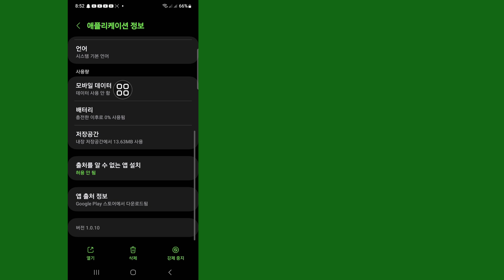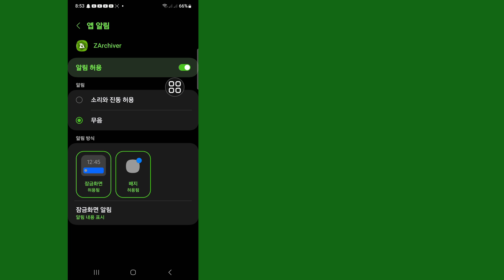파일 앱 버전은 폴더에 대한 액세스 권한 부여를 지원하지 않습니다(새 업데이트) | OBB 폴더가 표시되지 않습니다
이 비디오에서 보여드릴 파일 앱 버전은 폴더에 대한 액세스 권한 부여를 지원하지 않습니다(새 업데이트) | 가장 쉬운 프로세스를 보여 드리겠습니다.

학습을 건너뛰지 않고 전체 동영상을 계속 시청하세요 2 파일 앱 버전은 폴더에 대한 액세스 권한 부여를 지원하지 않습니다(새 업데이트)